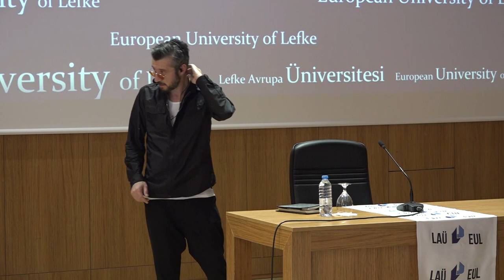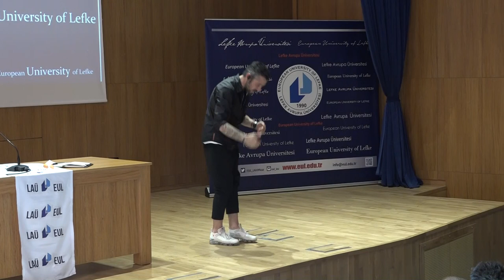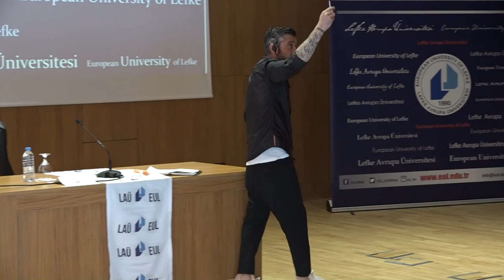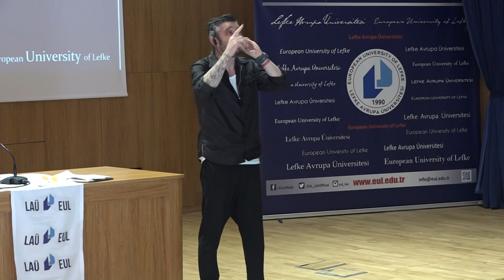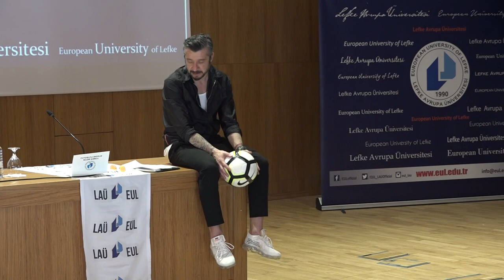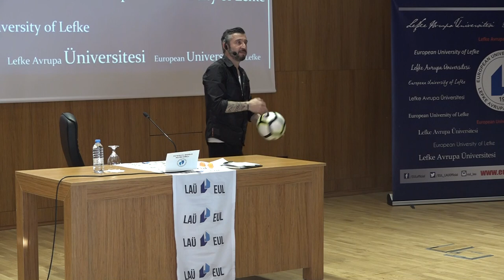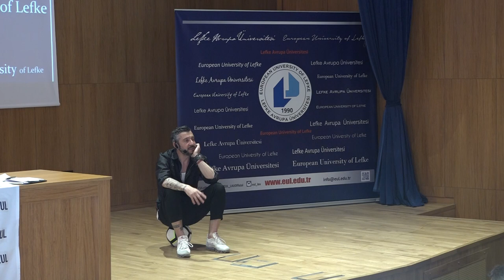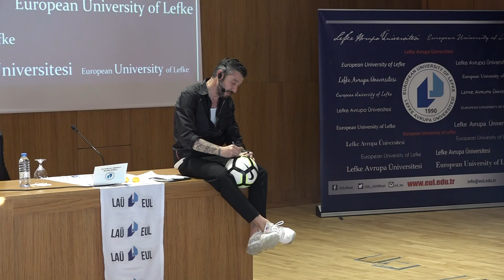TÜMER METİN SÖYLEŞİ